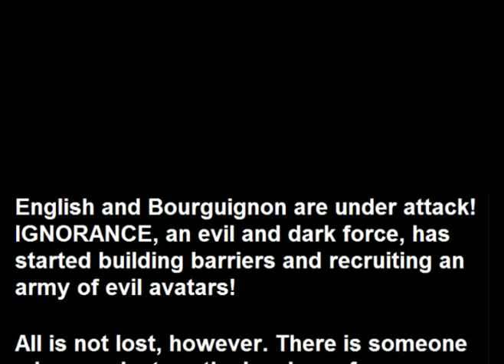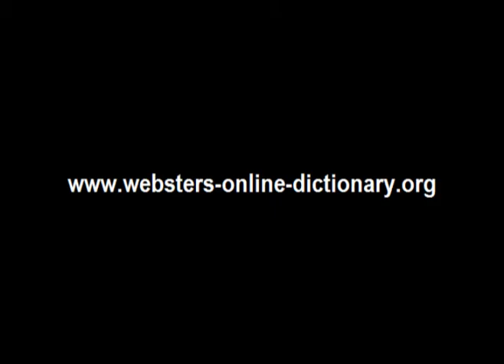Webster's Bourguignon - English 3D Fantasy Adventure